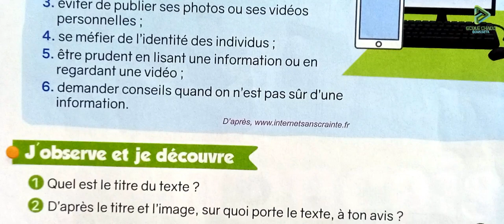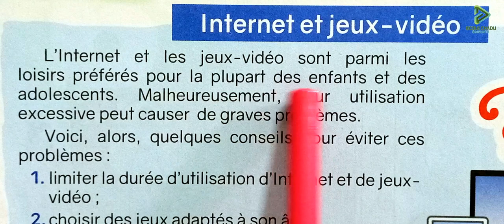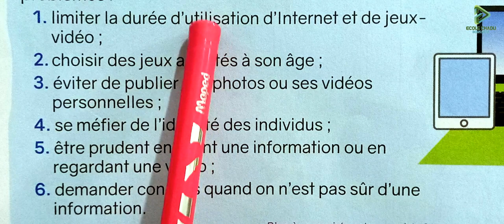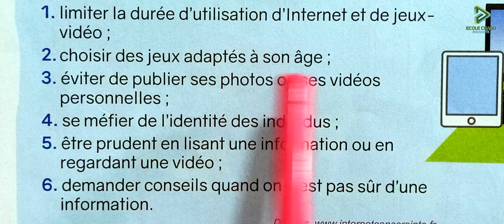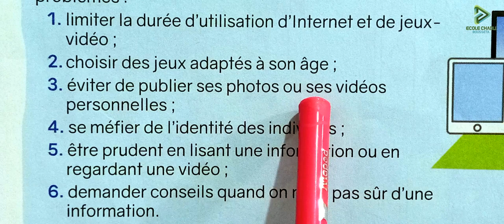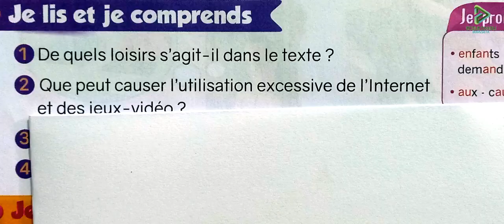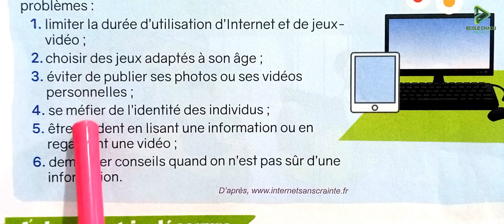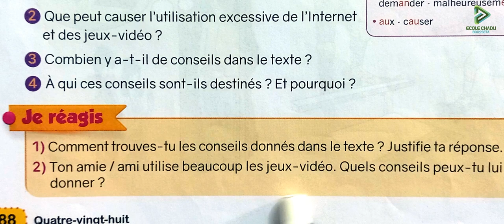le nouvel espace de français 4 aep page 88 lecture internet et jeux vidéo